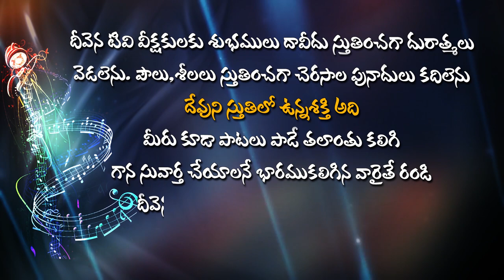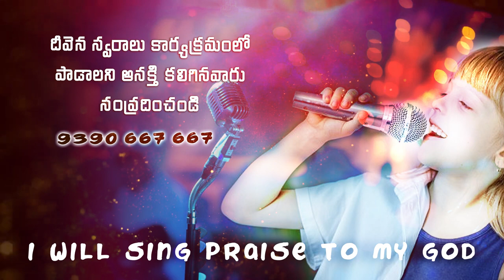ఎవరో నన్నిలా మార్చినదీ... Deevena​​ Swaralu 50 Singer K. Sandhya Rekha Garu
Praise the lord! welcome to Deevena TV live you tube channel... Vijayawada
you will find exclusive programming, live streams in full HD quality/Praise&worship/music programs,Ministry programs/powerful christian messages and much more.